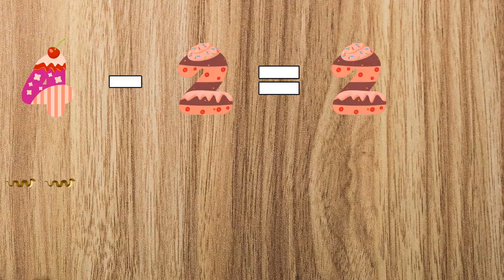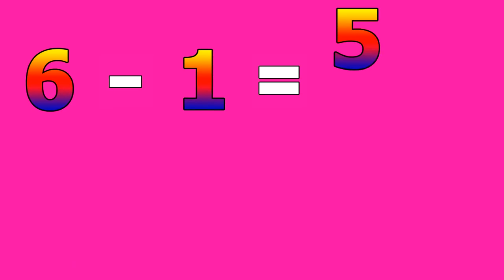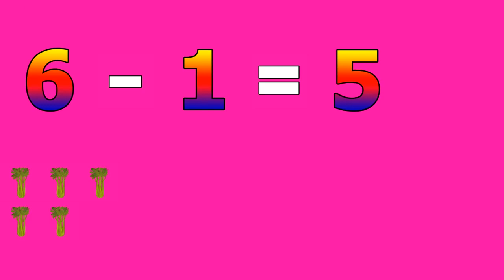Learning to subtract for children